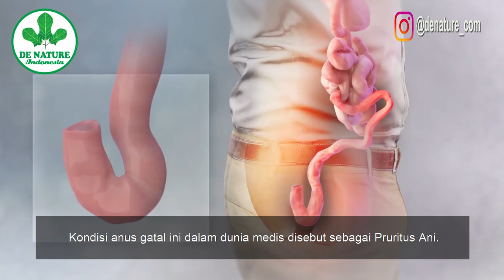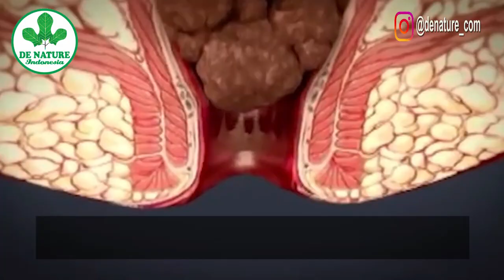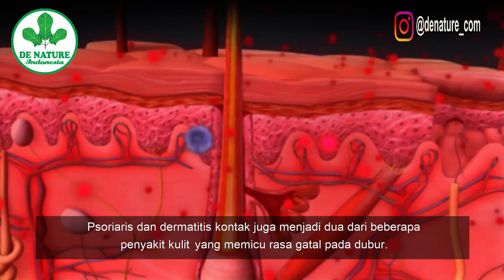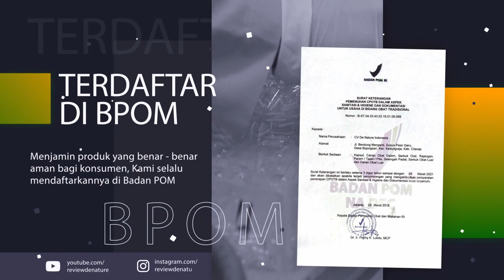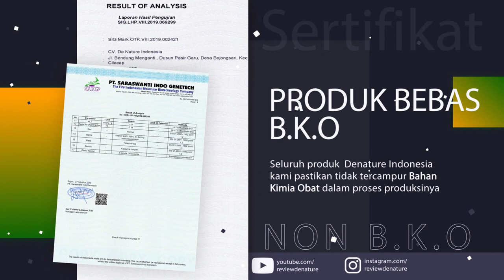Gatal Di Anus Penyebab Dan Cara Mengobatinya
Anus gatal, atau yang secara medis dikenal dengan pruritus ani, merupakan kondisi umum di mana kulit di sekitar lubang anus (dubur) terasa sangat gatal sehingga mendorong penderita untuk menggaruknya. Kondisi ini membuat penderita merasa tidak nyaman, juga dapat menyebabkan luka karena garukan.

Beberapa faktor dapat membuat rasa gatal di anus menjadi bertambah parah. Di antaranya adalah:

- Kondisi panas, lembab, atau basah di sekitar anus.
- Cebok tidak bersih, sehingga terdapat sisa kotoran (feses) pada kulit di sekitar anus

Penyebab Anus Gatal

Ada beberapa faktor yang dapat memicu munculnya rasa gatal pada anus, di antaranya adalah :

- Perawatan tubuh
- Infeksi
- Penyakit kulit.
- Diet

Pengobatan Anus Gatal

Langkah pengobatan anus gatal berdasarkan penyebabnya. Beberapa metode pengobatan yang mungkin disarankan dalam kasus ini adalah denga obat herbal yang tidak ada efek samping.

IZIN BPOM RI :
- SALEP SALWA DE NATURE POM TR 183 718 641

ISI PAKET:
- 1 botol ambejoss @50 kapsul
- 1 salep salwa
- 1 lembar brosur
- 1 lembar pantangan dan anjuran

ATURAN MINUM :
- AMBEJOSS : Sehari 3 x 2 kapsul setiap 1 jam sebelum makan.
- Salep Salwa dioleskan 3x sehari pada benjolannya

Di Produksi
PT. DE NATURE INDONESIA
CILACAP JAWA TENGAH